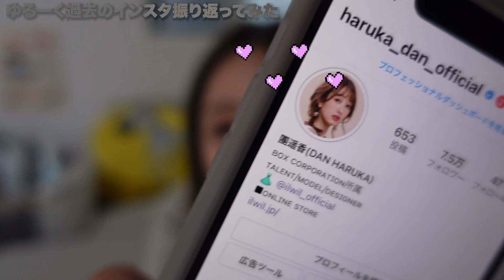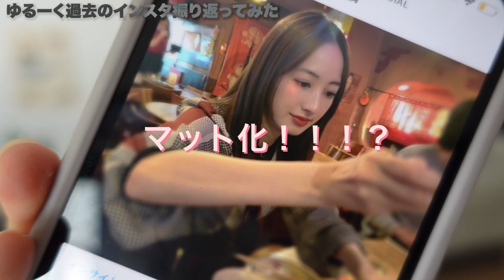【過去】Instagram振り返ってみたら恥ずかしすぎた。。。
今回は初めてinstagramを見直してみました！
自分で編集したので感想待ってます。